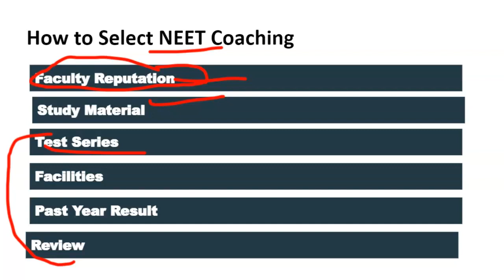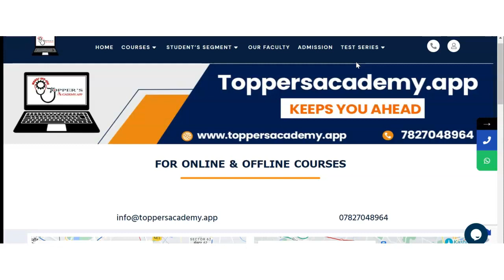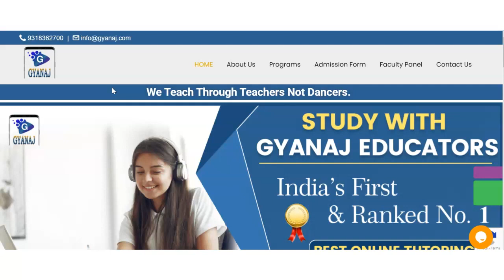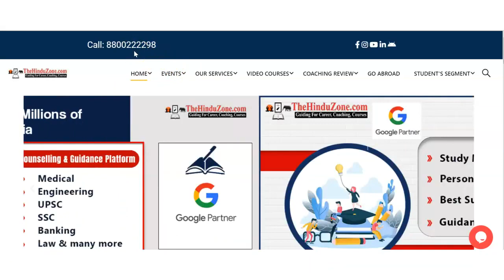Best NEET Coaching in Naiti | Top NEET Coaching in Naiti